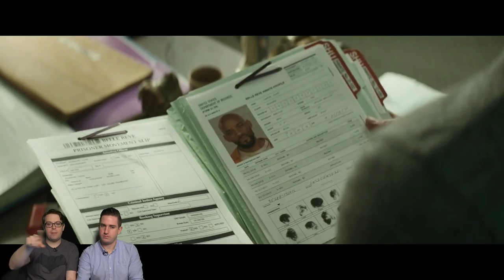Things You Missed in the Suicide Squad Trailer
DC Comics superfan Greg Miller is joined by Tim Gettys as Kinda Funny delves deep for details on Harley Quinn, Croc, the Joker, and the rest of the Suicide Squad.